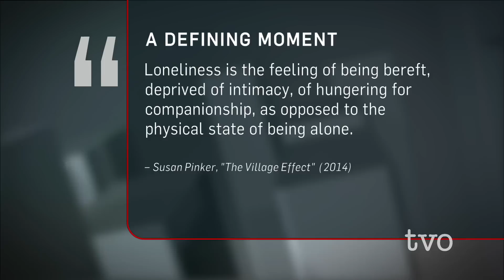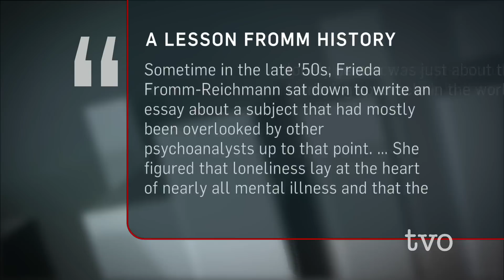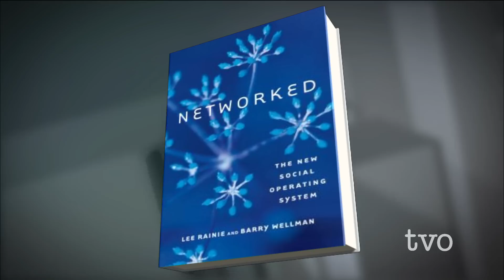All the Lonely People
Loneliness and social isolation have been identified as major contributing factors to health conditions ranging from cardiac issues, to gene expression, to mental health problems and mortality. With an aging population, families scattered geographically and rising health care costs, loneliness is becoming a significant societal problem. The Agenda looks at the growing biological understanding of loneliness, how digital social networks are affecting social isolation and how technology can help lonely people cope.